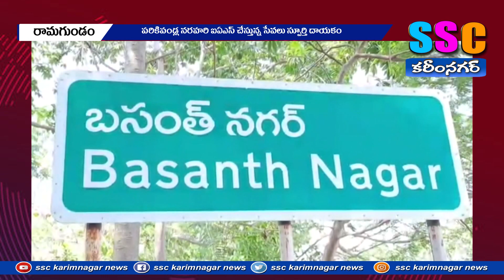ఆలయ ఫౌండేషన్ ఆధ్వర్యంలో ఉచిత కంటి వైద్య శిబిరం...SSC NEWS KARIMNAGAR- 11.04.2023